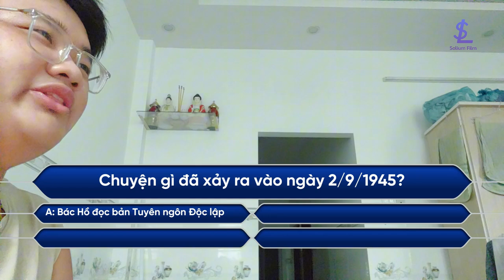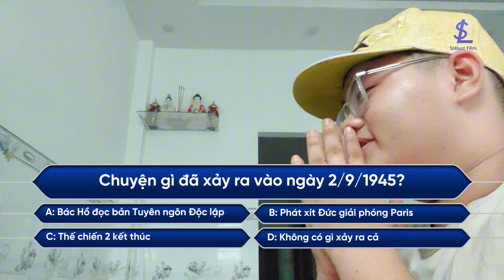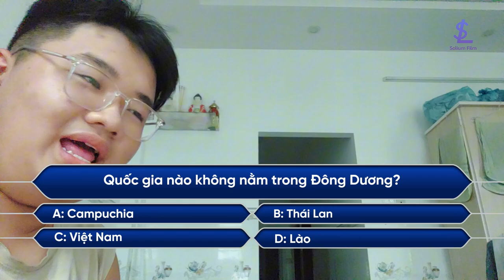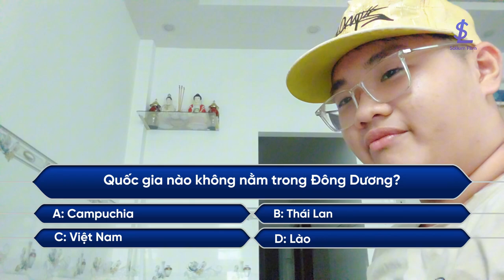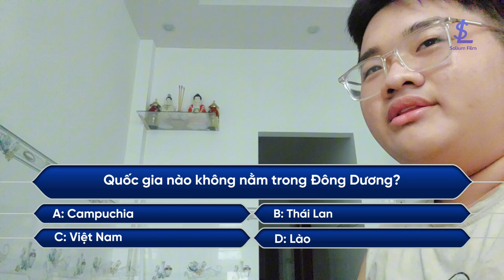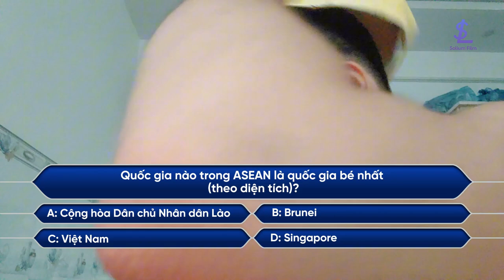Ai là triệu phú nhưng nó lạ lắm | Chuyện anh em Season 6 | Tập 1